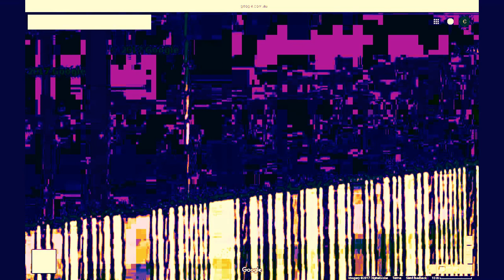Antarctica's quantum world